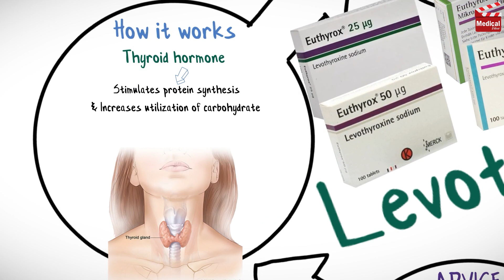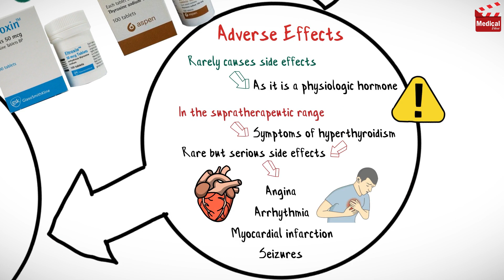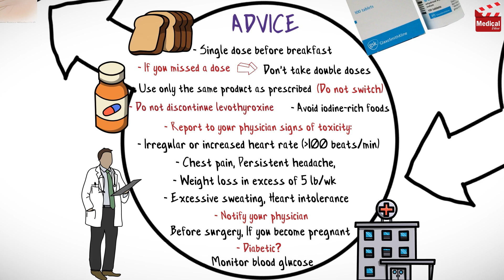Levothyroxine ( Synthroid ): What is Levothyroxine Used For, Dosage, Side Effects & Precautions?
- This is lesson n# 59 in "A DRUG IN BRIEF" Series. In this video I'm gonna discuss almost all you need to know about Levothyroxine ( Synthroid - Euthyrox - Eltroxin): What is Levothyroxine Used For, Dosage, Side Effects, Precautions and mechanism of action

- In less than 3 minutes you'll learn:

- What is Levothyroxine ( Synthroid - Euthyrox - Eltroxin)?

- Levothyroxine is a thyroid hormone. It stimulates protein synthesis and increases utilization of carbohydrate. Increases cellular metabolic rate. And is needed for normal growth and maturation.

- It is available as 25, 50, 75, 100, 125, and 150 microgram tablets.

- Levothyroxine is used in replacement therapy in hypothyroidism, and in situations when TSH suppression is indicated, such as thyroid carcinoma.

- The usual dosage of Levothyroxine  for hypothyroidism, is 1.6 mcg/kg daily (usual maintenance dose 50-200 mcg/day)

- Learn more about  Levothyroxine ( Synthroid - Euthyrox - Eltroxin) mechanism of action, uses, dosage, side effects, and precautions in this video...